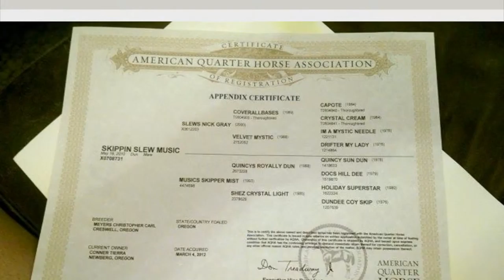Skippin Slew Music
2010 AQHA registered Appendix mare. Dun, standing at 16.1+ hands. Sage is well trained and just needs miles. She can go any direction: Western, English, Trail, Mountain Trail, Jumping and possibly even barrel racing. Sage needs to be ridden consistantly by an intermediate to experienced rider to get her full potential. Sage needs more exposure and preferrably lots of trail miles to mature mentally and physically. Thank you for your interest!